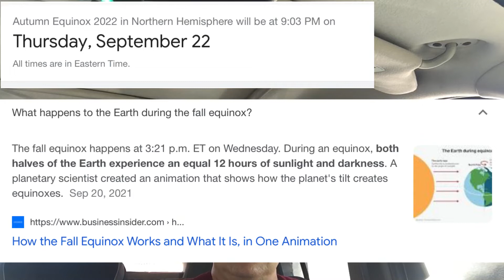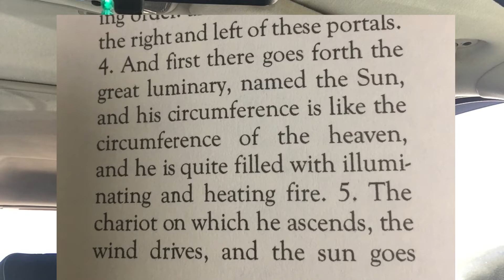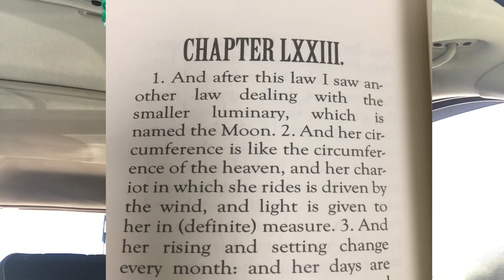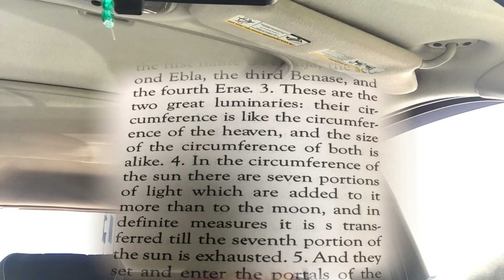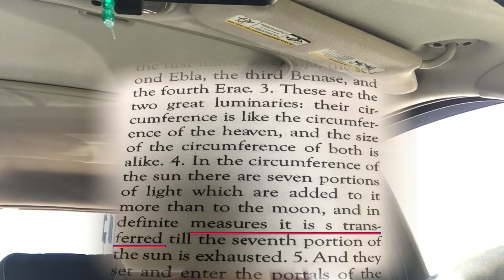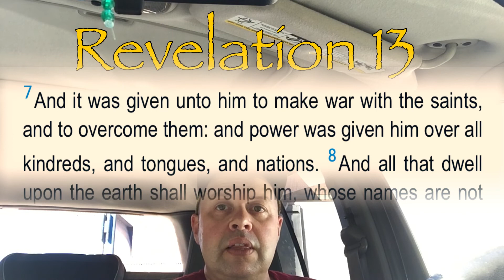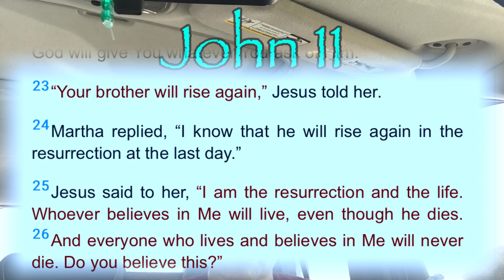FALL EQ.’into darkness; Sun & Moon